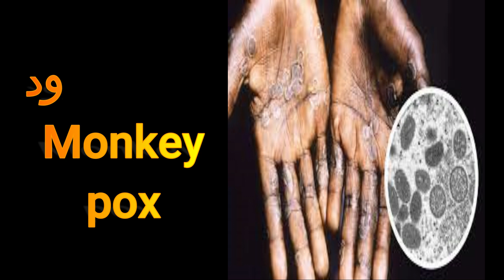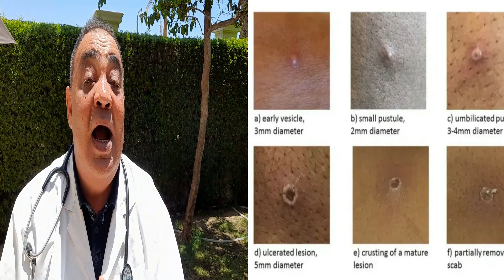مرض جديد جديري القرود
مرض جديد جديري القرود، حير العالم والعلماء وكثرت اسئلة الناس حوله , ما هو مرض جدري القرود ؟ وهل يجب ان نخاف منه ؟ وماهي طرق انتقال العدوى ؟ وهل يوجد تطعيم ؟ فيديو هام جدا يلخص اخر المعلومات من , منظمة الصحة العالمية حتى مايو 2022
ماهو جدري القرود ؟ وليه فيه رعب كبير في العالم بسببه ؟ وهل فيه خطورة على اطفالنا واهلنا في العالم العربي ؟ وايه اللي حصل في انجلترا واوربا ؟ وايه علاقته بالقرود اسئلة كتيرة ظهرت فجاة فاجلئت فيديوهات تانية وعملت الفيديو ده يوم 24 مايو 2022
الحقيقة اني عامل الفيديو ده عشان اطمنكم واشرح لكم بسرعه لان فيه مسئولية من يوم ما انتوا عملتوا اشتراك او انتساب او سيبسكرايب في القناة وانا مسئول ببساطة بطريقة غير مباشرة على توعيتكم الصحية من معلومات طبية ألمانية متاخدة من مستشفيات ونشرات المانية يوميا  مسئوليتي اني اشرح لكم ببساطة ب
ويشبه هذا المرض مرض الجدري الذي قُضي عليه في عام 1980، وعادة ما يسبب جدري القرود مرضا أكثر اعتدالا، وانتشاره محدود مقارنة بالجدري العادي حسب منظمة الصحة العالمية
ولكن قد يكون المصابون بالعدوى معدين لمدة أسبوعين إلى 3 أسابيع من الإصابة.وحنعرف الكلام ده لما نتكلم عن الاعراض ومدة العزل
عملت وكالة الأمن الصحي في المملكة المتحدة، ست صور بيانية جديدة لأعراض جلدية يجب على الجميع أن يكونوا على علم بها، وتُظهر الصور مراحل البقع والطفح الجلدي الأكثر شيوعا المرتبطة بالفيروس.
ووفقا لهيئة الخدمات الصحية والخدمات الإنسانية (UKHSA) تشمل الأعراض الأولية لجدري القرود في اول خمس ست ايام الحمى، والصداع، وآلام العضلات، وآلام الظهر، وتضخم بسيط الغدد الليمفاوية والقشعريرة والإرهاق، يعني زي الانفلونزا والبرد واللوزتين .من اليوم 6 الى يوم 16 ويمكن أن يتطور الطفح الجلدي، وغالبا ما يبدأ على الوجه، ثم ينتشر إلى أجزاء أخرى من الجسم الجزع بما في ذلك الأعضاء التناسلية والعين واليد والرجل او احدهما ، وزي ما شفنا في الست صور ويتغير الطفح الجلدي ويمر بمراحل مختلفة، ويمكن أن يبدو مثل جدري الماء أو مرض الزهري، قبل أن يُشكل في النهاية قشرة، تسقط لاحقا".
اهم حاجة إن الطفح الجلدي يبدأ ببقع حمراء تمتلئ في النهاية بالسوائل والقيح.
تصبح البقع الحمراء مرتفعة وممتلئة بالصديد، تتميز المرحلة الأولى من الطفح الجلدي بوجود بقع حمراء وبمجرد سقوط كل القشور، يصبح الفرد غير معد.
وطالما بقيت الآفات على الجلد، يمكن لأي شخص أن ينشر جدرى القرود عن طريق قروحه وسوائل الجسم.
حقائق رئيسيةاوضحتها منظمة الصحة العالمية
انتقال المرض والعدوى
تنجم العدوى بالمرض من الحالات الدالة عن مخالطة مباشرة لدماء الحيوانات المصابة بعدواه أو لسوائل أجسامها أو آفاتها الجلدية أو سوائلها المخاطية، وقد وُثِّقت في أفريقيا حالات عدوى نجمت عن مناولة القردة أو الجرذان الغامبية الضخمة أو السناجب المصابة بعدوى المرض، علماً بأن القوارض هي المستودع الرئيسي للفيروس. ومن المُحتمل أن يكون تناول اللحوم غير المطهية جيداً من الحيوانات المصابة بعدوى المرض عامل خطر يرتبط بالإصابة به.
ويمكن أن ينجم انتقال المرض على المستوى الثانوي أو من إنسان إلى آخر عن المخالطة الحميمة لإفرازات السبيل التنفسي لشخص مصاب بعدوى المرض أو لآفاته الجلدية أو عن ملامسة أشياء لُوِّثت مؤخراً بسوائل المريض أو بمواد تسبب الآفات. وينتقل المرض في المقام الأول عن طريق جزيئات الجهاز التنفسي التي تتخذ شكل قطيرات تستدعي عادةً فترات طويلة من التواصل وجهاً لوجه، مما يعرّض أفراد الأسرة من الحالات النشطة لخطر الإصابة بعدوى المرض بشكل كبير.
تشخيص المرض
تشتمل التشخيصات التمايزية التي يجب أن يُنظر في إجرائها على أمراض أخرى مسببة للطفح، من قبيل الجدري والجدري المائي والحصبة والتهابات الجلد البكتيرية والجرب والزهري وأنواع الحساسيات الناجمة عن الأدوية. ويمكن أن يكون تضخّم العقد اللمفاوية خلال مرحلة ظهور بوادر المرض سمة سريرية تميزه عن الجدري.
ولا يمكن تشخيص جدري القردة بشكل نهائي إلاّ في المختبر حيث يمكن تشخيص عدوى الفيروس بواسطة عدد من الاختبارات المعملية
الحد من خطورة إصابة الناس بعدوى المرض
إن المخالطة الحميمة للمرضى أثناء اندلاع فاشيات جدري القردة البشري هي من أهمّ عوامل الخطر المرتبطة بالإصابة بعدوى الفيروس المسبّب للمرض. وفي ظل غياب علاج أو لقاح محدّد لمكافحته، فإن الطريقة الوحيدة للحد من إصابة الناس بعدواه هي إذكاء الوعي بعوامل الخطر المرتبطة به وتثقيف الناس بشأن التدابير التي يمكنهم اتخاذها من أجل الحد من معدل التعرّض له. ولا غنى عن تدابير الترصد والإسراع في تشخيص الحالات الجديدة
,  واتمنى ان تكون وصلت الى , معرفة وأكثر
عن ,مرض جديد جديري القرود

اخيرا أن الهدف الحقيقي من هذا الفيديو على قناتنا على اليوتيوب، طب وتنمية بشرية ، ليس ، الربح من اليوتيوب، بل توجيه نصائح طبية لا تغنيك عن الذهاب الى زميل او أحسن طبيب باطني ، في حالة المرض ،أو أحسن علاج السرطان ، لا قدر الله ، فمجرد اننا شرحنا ، فوايد الليمون لكل اعضاء الجسم، لا يكفي كما يمكنك، البحث في اليوتيوب، عن قناتنا طب وتنمية بشرية، او على صفحتنا بنفس الاسم على ،فيس بوك، وممكن طبعا التواصل معنا بالتعليقات والأسئلة، لكن حضرتك ستحتاج اولا الى ، • انشاء حساب جيميل, كما شرحنا في حلقة عم سعد وجوجل ، • وفي النهاية اليكم بعض روابط الحلقات القديمة الهامة للمراجعة • • حلقة أنواع الصداع الاولى • • حلقة انواع الصداع الثانية • • رعاية صحية منزلية،حلقة عن اجراءات العزل المنزلي • • gmail انشاء حساب يوتيوب • ، في حلقة ظريفة من حكايات عم سعد •